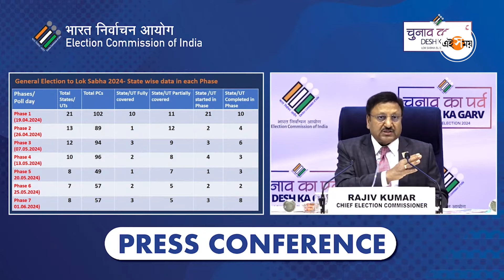West Bengal Lok Sabha Election : পশ্চিমবঙ্গ লোকসভা নির্বাচন ২০২৪ একনজরে জেনে নিন | Ei Samay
পশ্চিমবঙ্গ লোকসভা নির্বাচন ২০২৪ সম্পর্কে বিষদে জেনে নেওয়া যাক। ১৯ এপ্রিল থেকে শুরু হবে লোকসভা নির্বাচন এবং শেষ হবে পয়লা জুন। ১৯ এপ্রিল কোচবিহার, আলিপুরদুয়ার, জলপাইগুড়ি কেন্দ্রে ভোট হবে। ২৬ এপ্রিল হবে রায়গঞ্জ, বালুরঘাট, দার্জিলিং লোকসভা কেন্দ্রে। এছাড়া ৭ মে লোকসভা ভোট হতে চলেছে মালদা উত্তর, মালদা দক্ষিণ, মুর্শিদাবাদ, জঙ্গিপুর কেন্দ্রে। এরপর ১৩ মে  বহরমপুর, কৃষ্ণনগর, রানাঘাট, বোলপুর, বীরভূম, বর্ধমান পূর্ব , বর্ধমান-দুর্গাপুর, আসানসোলে এবং ২০ মে হাওড়া, হুগলি, উলুবেরিয়া, শ্রীরামপুর, ব্যারাকপুর, বনগাঁ, আরামবাগ কেন্দ্রে হওয়ার কথা ভোট। ২৫ মে হবে পুরুলিয়া, বাঁকুড়া, বিষ্ণুপুর, ঝাড়গ্রাম, মেদিনীপুর, কাঁথি, তমলুক, ঘাটালে। পাশাপাশি ১ জুন - কলকাতা উত্তর , কলকাতা দক্ষিণ, ডায়মন্ড হারবার, মথুরাপুর, জয়নগর, যাদবপুর, বারাসাত, বসিরহাট, দমদম লোকসভা কেন্দ্রে ভোট হবে। ৭মে, ১ জুন উপনির্বাচন  বরানগর এবং ভগবানগোলা বিধানসভা আসনে। ১৯ এপ্রিল, ২৬ এপ্রিল, ৭ মে, ১৩ মে, ২০ মে, ২৫ মে, ১ জুন রাজ্যে সাতটি দফায় ভোট।